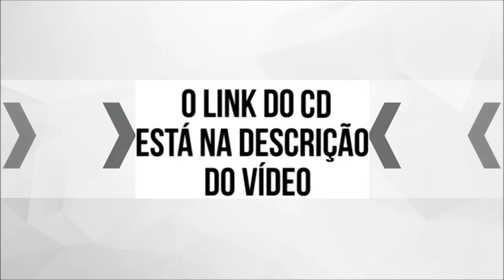MELO DE 01 REMIX 2021